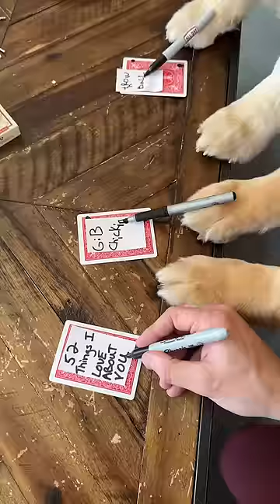I forgot Valentine’s Day!